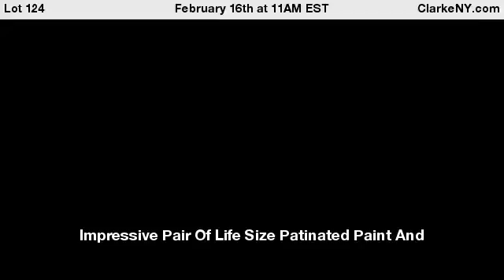Impressive Pair Of Life Size Patinated Paint And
Gilt Decorated Figural Candlebra. - For Auction on February 16th at 11AM EST at ClarkeNY.com